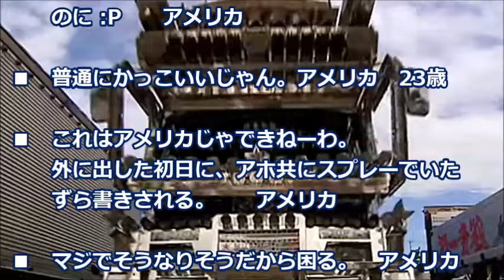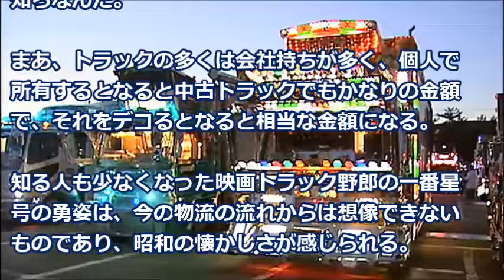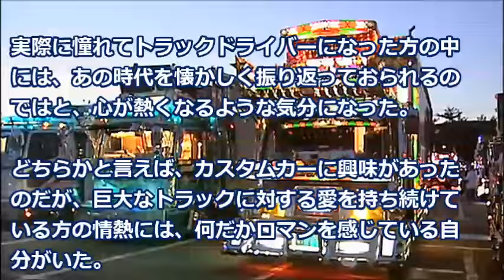日本のデコトラ運転手たちの取材動画に外国人が驚嘆「金属の割合が物凄いな」【海外の反応】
日本のデコトラは、最近めっきり少なくなってきたと思っていたのだが、場所によると案外と走っている場面に出会うことがある。
あの一見してクレイジーだがユニークな風貌には、持ち主の深い自動車愛を感じる程であり、これは海外の人にも注目されるものであった。
しかし、以前に比べるとかなり数が減ってしまったデコトラだが、今でもデコトラにこだわっている人はおり、パーツを自作する人や販売しているお店も点在しているようだ。
どのショップも特徴的で、お店の外観にも主張が感じられるものが多い。

【関連動画】
凄まじく駄目駄目すぎて…衝撃的！CNNの韓国特集で世界に恥を晒すｗｗｗ【タマゴCH】

【韓国崩壊3月13日】安倍首相が『”韓国を切り捨てろ”と周囲に指示する』末期的な状況に突入。もう何もかも諦めた模様

【韓国崩壊】「韓国車が日本車に大敗北‥」米国自動車市場でヒュンダイ・エラントラが販売急減！ホンダ・シビックは販売が急増！

【韓国崩壊】「日本を警戒しろ！日本は”必ず裏切る”」米中に挟まれた韓国の状況を”最大限悪用する”日本

ＩＯＣ「韓国人を信用したＩＯＣの失態。韓国人を信用してはいけないと心から思った」